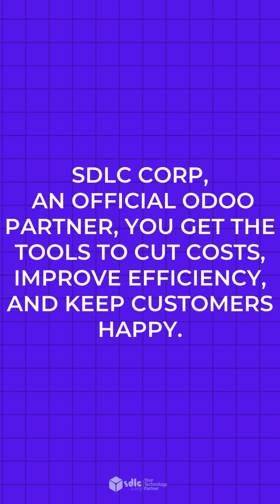Optimizing Delivery Routes with Odoo | Odoo Series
Is your logistics operation losing money with inefficient routes and delayed deliveries? In this video, we show how Odoo’s powerful delivery route optimization features can transform your logistics — from reducing fuel costs to speeding up delivery times.

What’s inside the video:
-Common logistics problems like high fuel costs and delays
-A real-time demo of Odoo’s smart route optimization
-Fleet tracking and automated dispatch in action
-Real results: 20% lower fuel costs, 30% faster deliveries
-How SDLC Corp helps you unlock Odoo’s full potential

What’s the biggest challenge your logistics team faces today — route planning, tracking, or delivery speed?